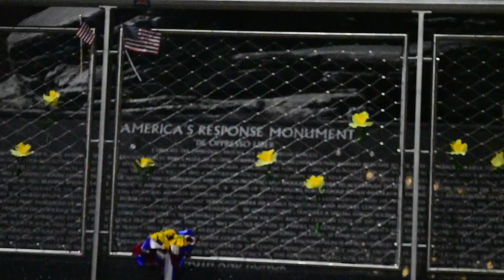New York City 18 Years Later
September 11th is always a tough day in America, 18 years ago we lost almost 3,000 poor lives and people continue to die from 9/11 related illnesses today. Is it true that kids who are under 18 who weren't born yet when this tragedy happened are forgetting about this day as a whole? This video is a reminder of why 9/11/2001 should and will NEVER be forgotten, especially here in New York City, FOREVER in our hearts.

Filmed with Nikon D5500 and RODE Mic